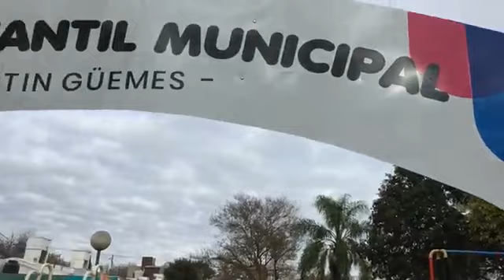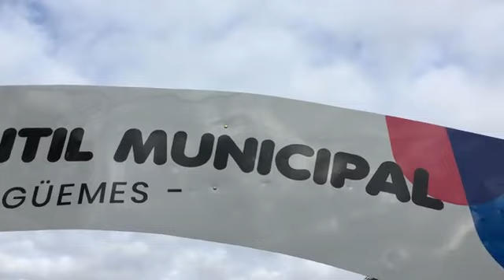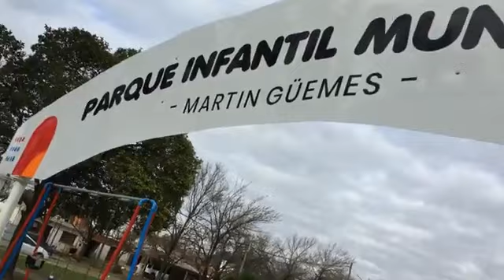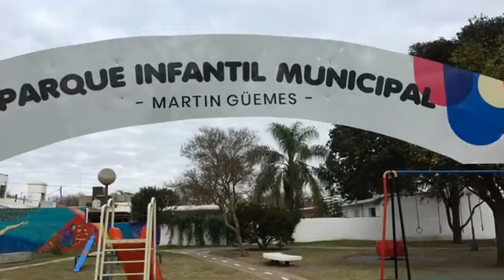[MÓVIL] - ASÍ PRESENTARON AL BARRIO Y ZONA EL " PARQUE INFANTIL MUNICIPAL MARTÍN GÜEMES"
Juegos nuevos y restaurados.

Obras y Servicios Públicos de la Municipal de General Deheza.

(La palabra del Ing. Juan J. Giraudo e Ing. Matías Albornoz)